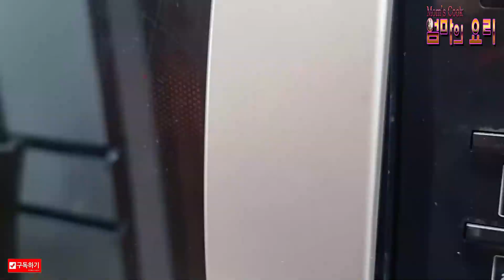💥🥧 부드럽고 맛있는 "폭탄우유계란찜"!! 두번찌니 너무 맛있어요~( 💥🥧Steamed eggs )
부드럽고 맛있는 폭탄우유계란찜 중탕으로 만들어 맛이 더욱 배가됐어요~
먹어 보면 맛있어 기절합니다.
It's soft and delicious. It's made with steamed eggs. It's even more delicious~ If you try it, it's delicious. You faint.

※계란찜 레시피※
계란 4개. 우유 100ml. 새우젓 보통 1스푼. 참기름 1스푼. 양파 조금. 당근 조금. 파 조금.